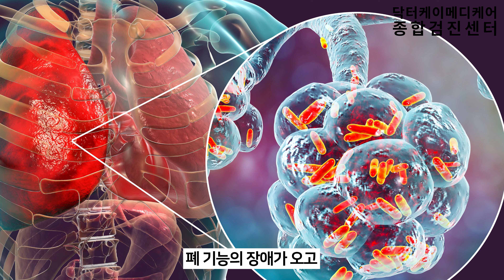감기가 심해지면 폐렴? 감기와 폐렴의 차이점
안녕하세요 내과 전문의 닥터 K입니다.
일교차가 심한 요즘 같은 경우, 아차 하는 순간 감기로 고생하는 일이 자주 일어나는데요.
이 감기 증상이 혹시 코로나 인지 아니면 단순 감기 인지 혼란스러울 때도 계실 거라 예상됩니다.
하지만 코로나보다도 단순 감기 증상이라고 오해하고 방치했다가는 우리의 몸을 망가뜨리고 건강을 위협하는 질환이 있는데요.
바로 폐렴입니다.
많은 분들이 감기 초기 증상이라 여기고 폐렴을 전혀 의심하지 않으시기도 하고 또 감기가 심해지면 폐렴이 된다고 생각하시지만 사실 감기와 폐렴은 전혀 다른 질환입니다.
그래서 오늘은 감기와 폐렴의 차이점에 대해서 자세히 알아볼게요!

00:00 하이라이트
01:05 감기와 폐렴이란?
02:50 감기와 폐렴 증상의 차이점
04:22 노인성 폐렴?
05:09 감기와 폐렴의 치료 방법
07:01 폐렴의 예방 방법
07:52 정리